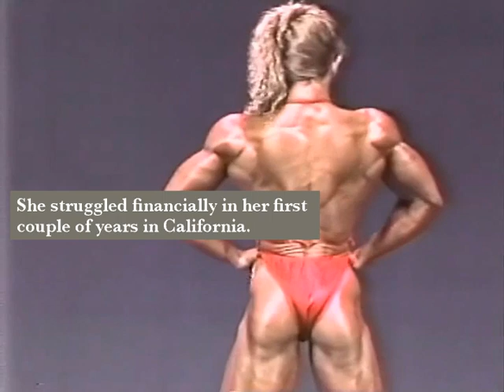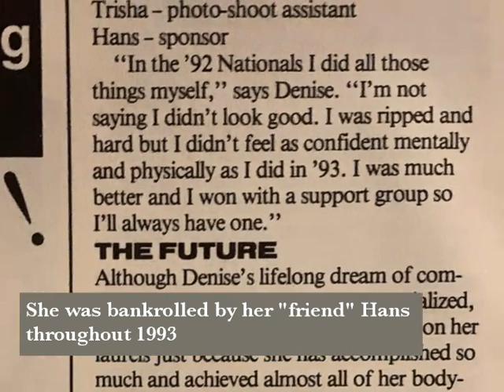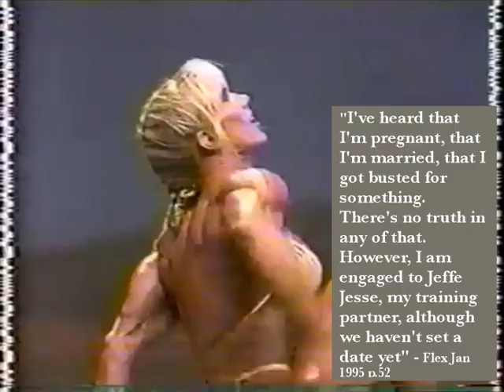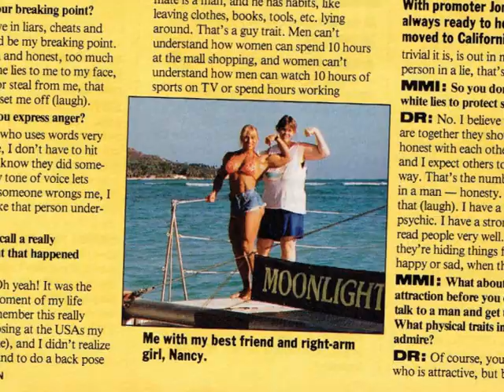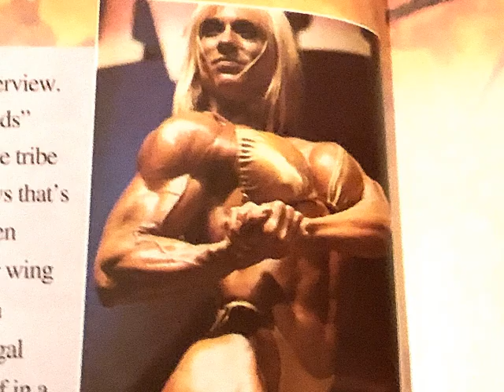Denise Rutkowski - Her support group (information from 90s magazines) + rare images (end of video)